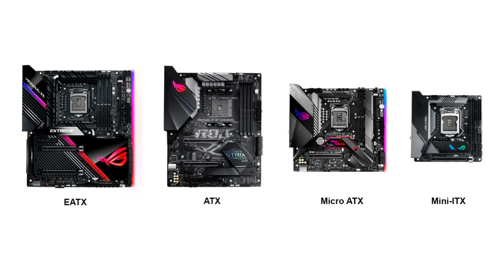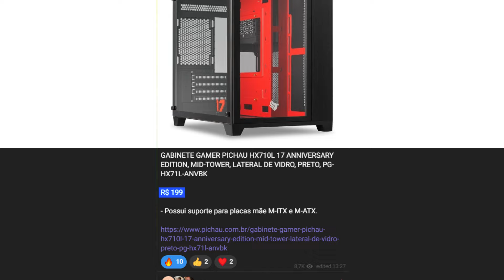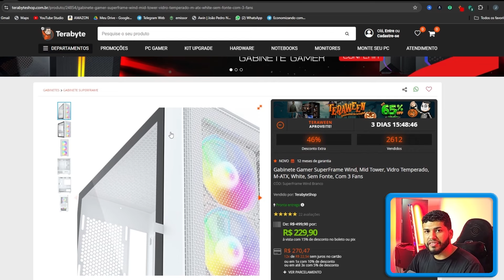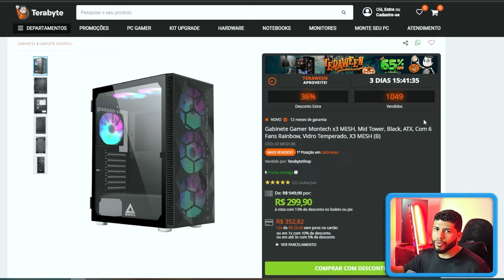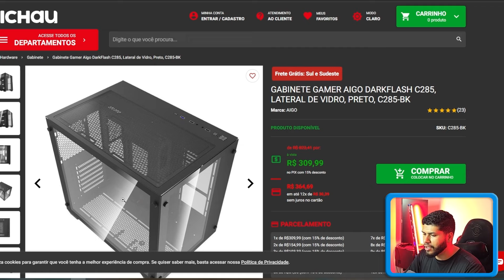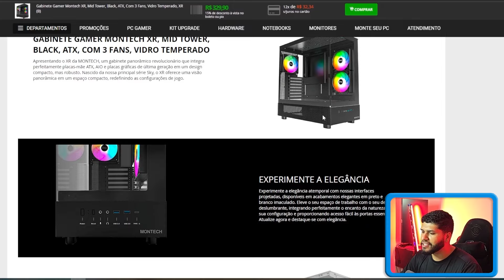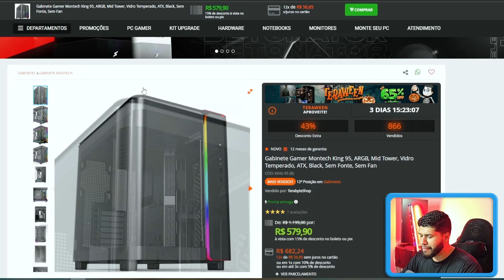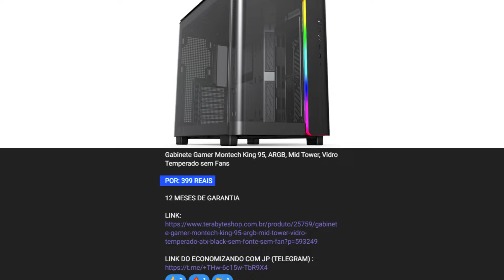TOP 5 Melhores GABINETES GAMER CUSTO BENEFÍCIO E BARATOS Com Fans 2024 (ATUALIZADOS E COMPLETOS)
Esses são os melhores gabinetes gamers custo beneficio 2024.

Resolvi fazer esse top 5 melhores gabinetes baratos pois muitas pessoas precisam de um gabinete gamer barato / gabinete gamer custo beneficio para terminar a montagem do pc, as pessoas geralmente buscam por categorias como: gabinete gamer ate 200, gabinete gamer ate 500 reais, gabinete gamer ate 300 ou até mesmo gabinete gamer ate 100 reais. Independente da faixa de preço, todos buscam o melhor gabinete gamer custo beneficio 2024 e por isso resolvi trazer não só alguns modelos de gabinete gamer barato ou quem sabe gabinetes bons e baratos 2024 mas sim os melhores gabinetes custo beneficio 2024 para comprar atualmente seja ele para qual finalidade tudo isso sempre visando trazer uma lista com os melhores gabinetes 2024.

Gabinete Gamer Montech XR (COM 3 FANS)

Gabinete Gamer Montech King 95

Outros Gabinetes indicados no vídeo

Gabinete Gamer Montech x3 MESH COM 6 FANS (MODELO PRETO)

Gabinete Gamer Montech x3 MESH COM 6 FANS (MODELO BRANCO)

Gabinete Gamer Montech x3 Glass COM 6 FANS (MODELO PRETO)

Gabinete Gamer Montech x3 Glass COM 6 FANS (MODELO BRANCO)

Outros gabinetes SENSACIONAIS que recomendo:

Gabinete Gamer Montech Sky Two Com 4 Fans (MODELO BRANCO)
Gabinete Gamer Montech Sky Two Com 4 Fans (MODELO PRETO)
Gabinete Gamer Fortrek Clarity
PRETO

omprar um gabinete gamer em 2024 exige bastante pesquisa e por isso resolvi gravar esse vídeo para mostrar meu top gabinetes gamers custo beneficio 2024 e tenho certeza que será muito útil